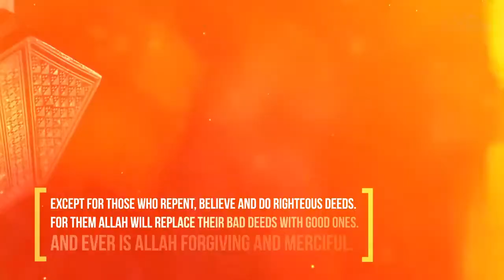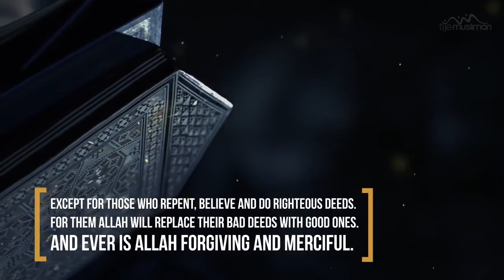The Soldiers of Allah